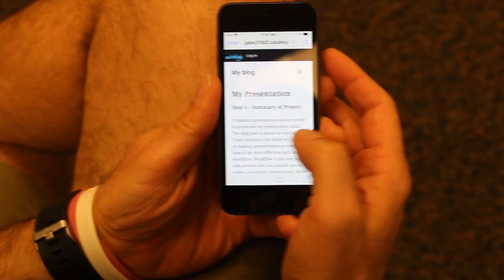Reading Blog Posts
How Mr. Le Duc reads blog posts.